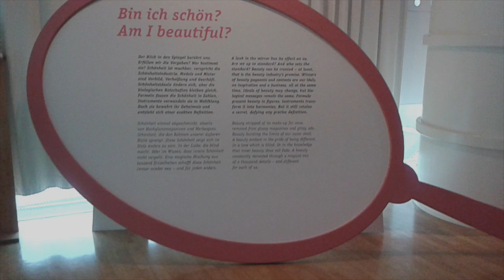Красивая-ли я?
Я всех приветствую на моем канале "une femme est une femme". В этом видео мне бы хотелось развить тему "Красоты", её параметров и поговорить о выставке в музее.